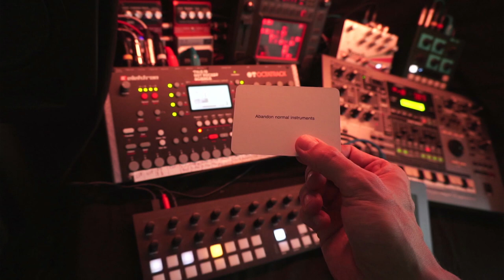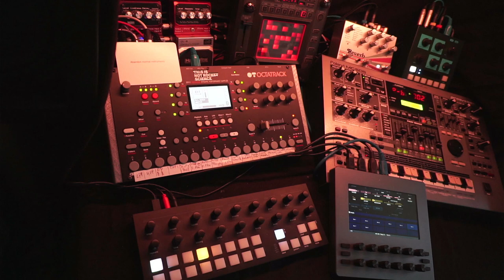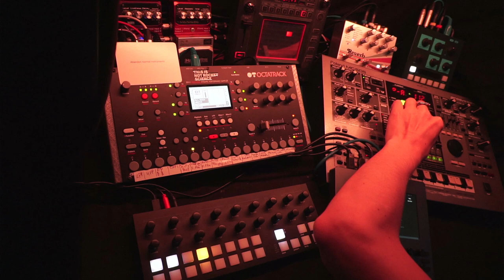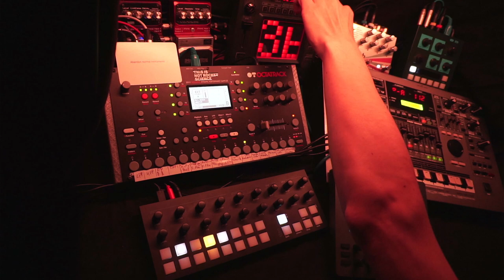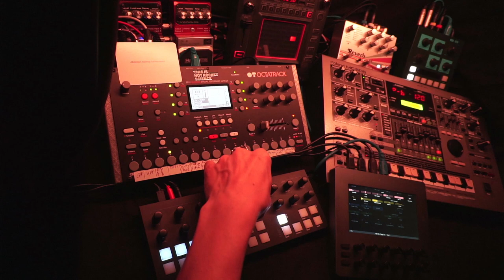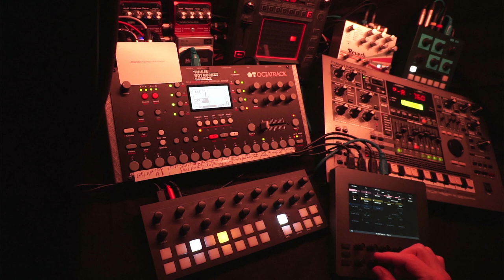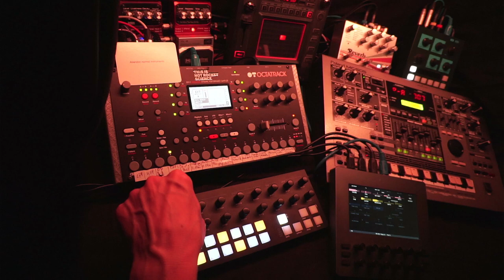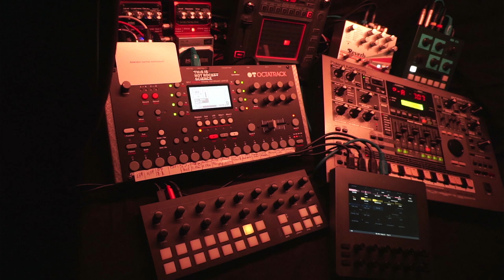Space Exploration - 230620 - Synth Jam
Oblique Strategies card: "Abandon normal instruments"

Oblique Strategies